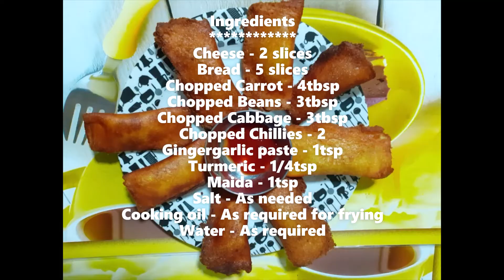Cheese Bread Ziplock | Bread recipe | Cheese snack | Starter |Veg cheese wrap | Veg Roll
Cheese Bread Ziplock | Bread recipe | Cheese snack | Starter |Snack |Veg cheese wrap | Veg Roll | End of Bread Combo

This Channel "Hello Buddy" is exclusively organized for sharing ideas as cooking, home remedies, useful kitchen tips, beauty tips, vlogs & blogs.

Would be happy to receive your positive encouragement and support.

Bread Paneer Balls |Veg Balls | Baji Balls |Bread combo| Street Food |Snacks |Chat |Paneer Recipe | Continuity Episode of Paneer Bread Bhaji